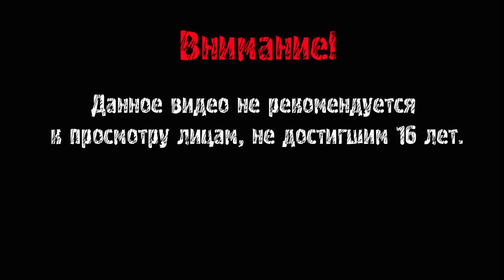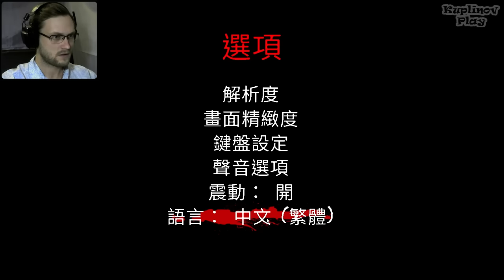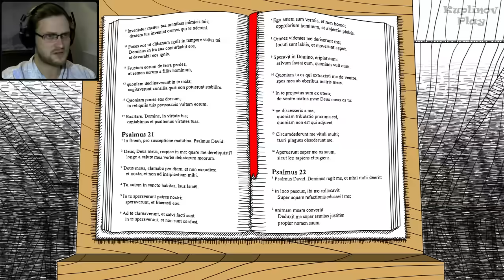Neverending Nightmare ► ПЕРВЫЕ ВИЗГИ ► #1